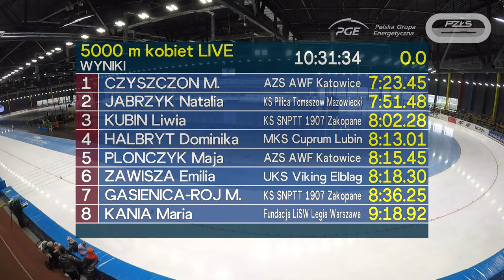XXXVII Mistrzostwa Polski na Dystansach - Tomaszów Mazowiecki / LIVE / Dzień 4 [6.11.2022]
Zapraszamy na transmisję z IV, ostatniego dnia mistrzostw Polski na dystansach w łyżwiarstwie szybkim, które odbywają się w Arenie Lodowej w Tomaszowie Mazowieckim.

W programie znajdują się biegi na 5000 metrów kobiet i 10 000 metrów mężczyzn, a także team sprinty!